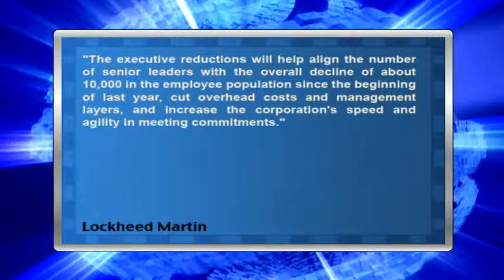Lockheed Martin Cuts Executive Workforce By 25% To Cut Costs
Lockheed Martin (NYSE:LMT) announced it was planning on cutting its executive workforce by up to 25% in order to create "substantial" cost savings during 2011. Over 600 executives have accepted financial incentives to leave the Bethesda-MD based military contractor. Lockheed said, "The executive reductions will help align the number of senior leaders with the overall decline of about 10,000 in the employee population since the beginning of last year, cut overhead costs and management layers, and increase the corporation's speed and agility in meeting commitments." SmarTrend alerted subscribers to take profits in Lockheed Martin on May 06, 2010 at $82.24, since then the stock fell 15.9%. We are now watching for any positive developments that could result in a new uptrend signal.